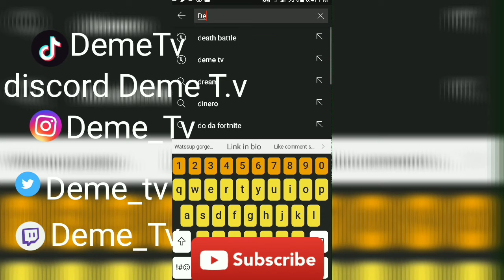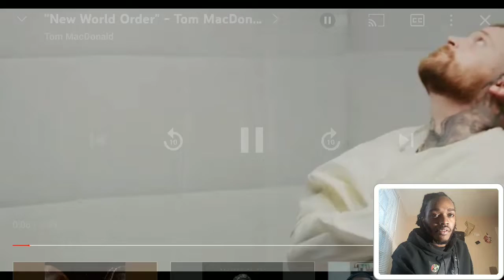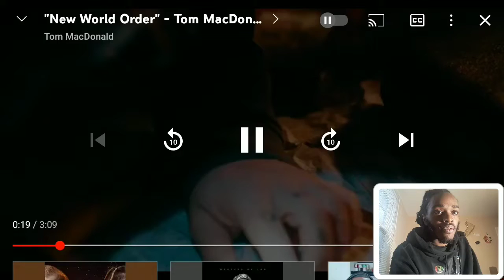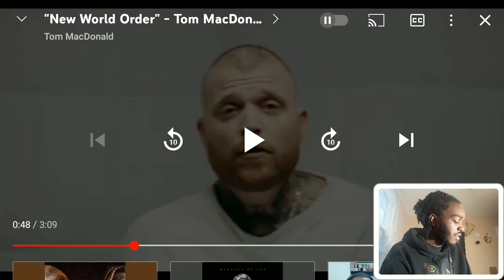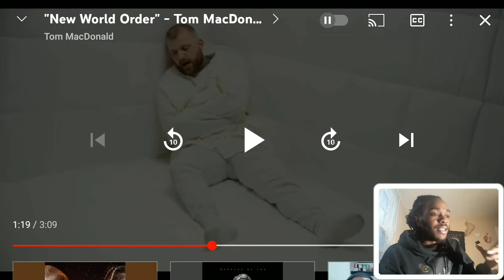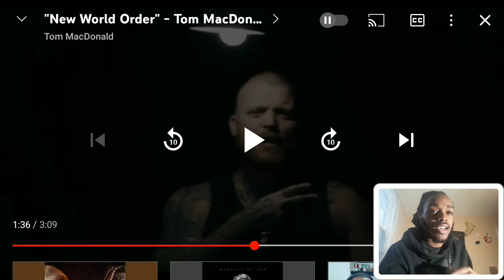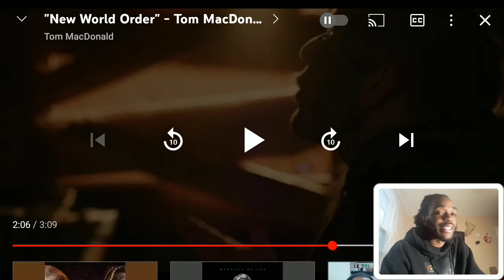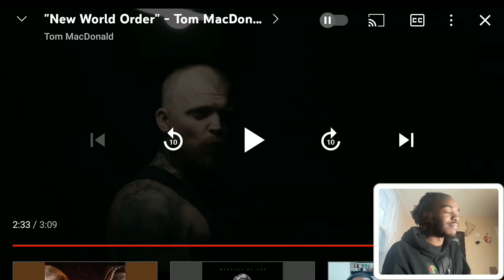Tom McDonald & Adam Calhoun New World Order Music Video Reaction | This Is Deep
Also

Use Code
DEMETV1

Music intro

Khea miti

J3mob 123